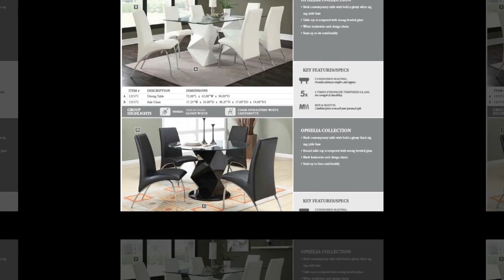triangle counter height dining table